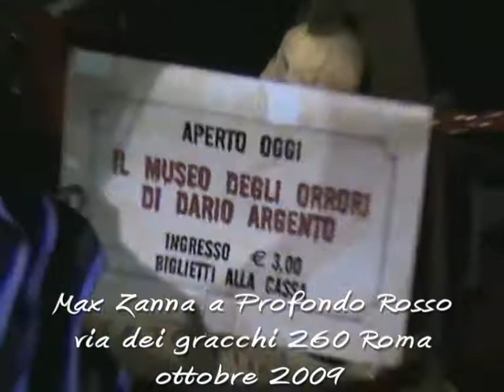Deep Red october 2009 in Rome